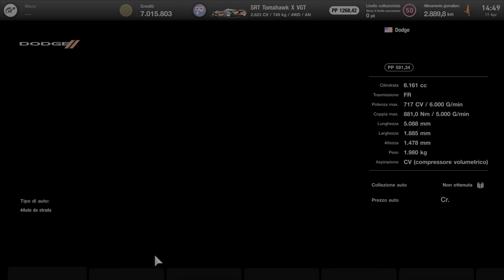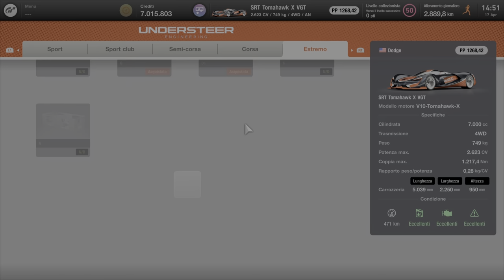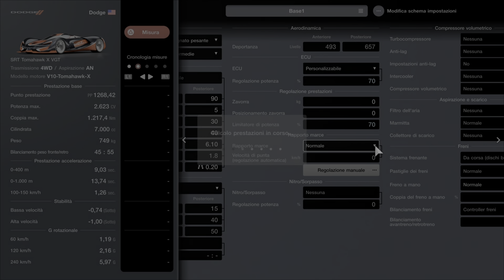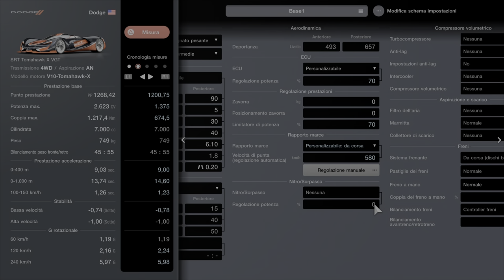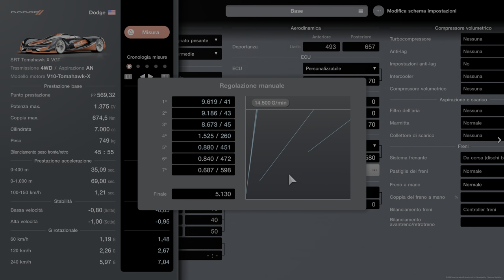COME AVERE SOLDI INFINITY SU GRAN TURISMO 7 - TOMAHOWK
Follow my video to set up the dodge Tomahowk to be able to do the Tokio Expressway Easy Easy race, easy easy and make a lot of money, 825.000 in 15/22 minutes depending on how you drive, follow my channel, follower and I also wait live on Twitch